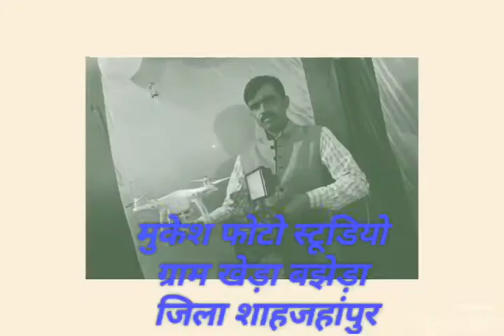Maurya photo studio and digital video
Video from sukhdevmaurya9084